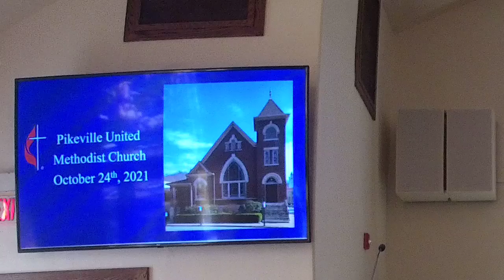Sunday Worship Pikeville United Methodist Church October 24, 2021